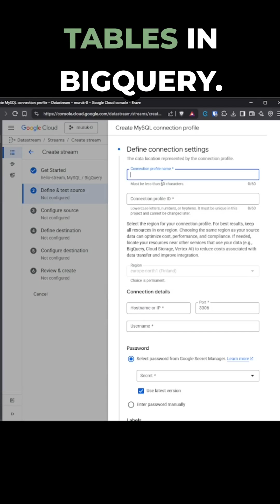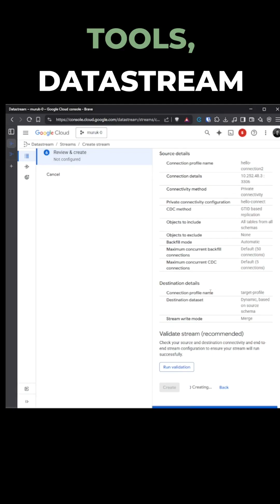Google Datastream - CDC for real time analytics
Google Cloud Datastream lets you stream updates from databases like MySQL, Oracle, and PostgreSQL to BigQuery or Cloud Storage in near real time.

Perfect for keeping analytics fresh without heavy batch jobs or manual exports.